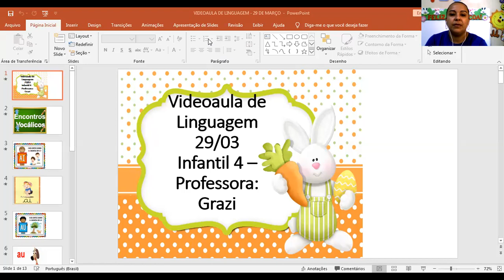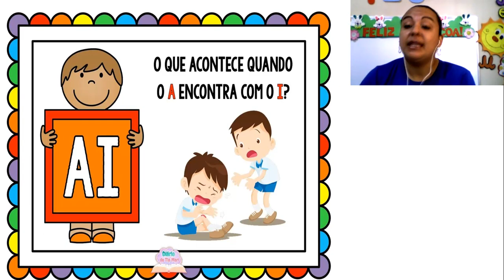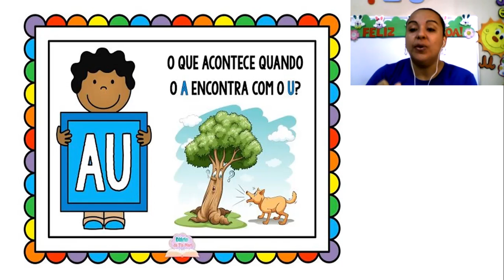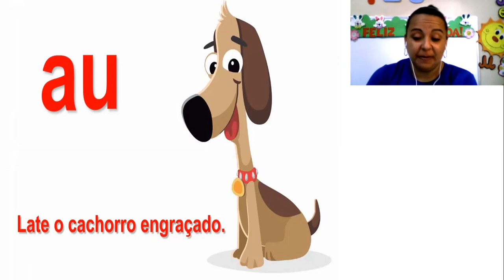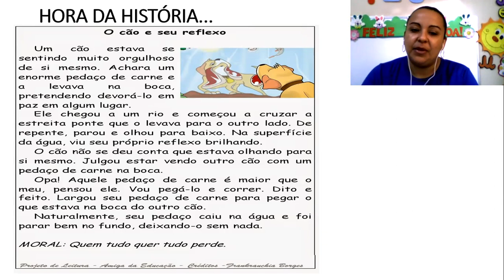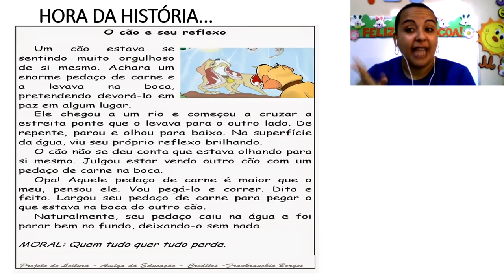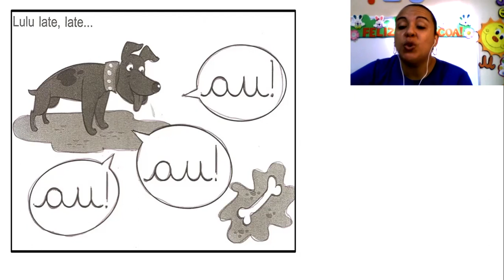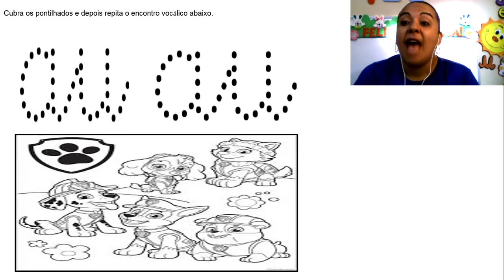CETA On-line | Infantil 4 | 29/03 | Linguagem